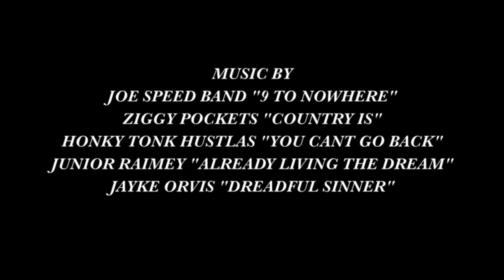Nebraska Bass Fishing